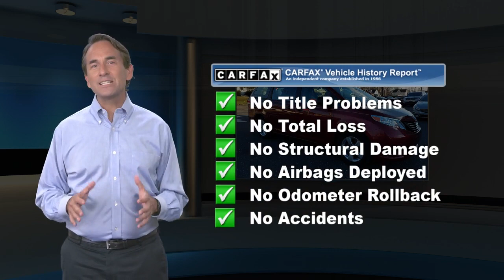Used 2014 Toyota Sienna L, Pennsauken, NJ 506856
[RLVID:545:b20b0ac39921c19d:8e384ccd0eda21e9:1]